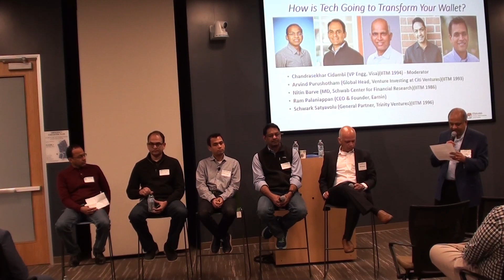FinTech - How is Tech Going to Transform Your Wallet?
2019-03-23 IITMAANA Bay Area Chapter Gajendra Circle Conference